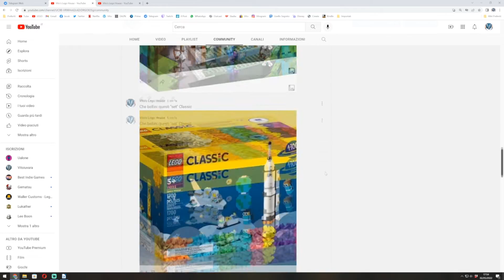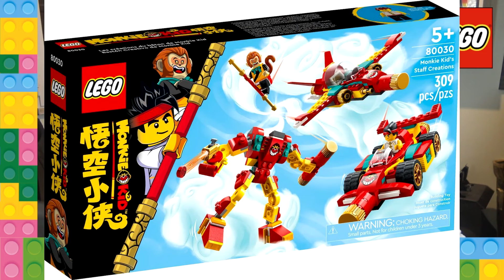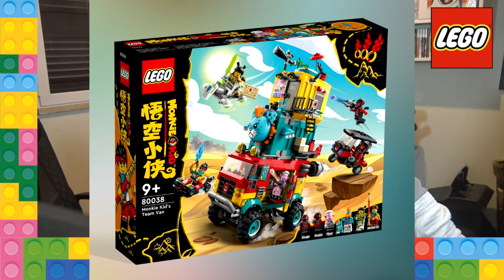TG Lego del 02/05/22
LEGO Ideas First 2022 Review Stage